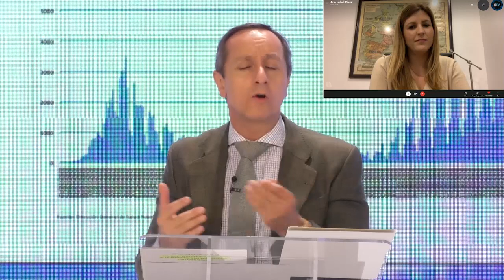ANA ISABEL PÉREZ BAOS: La vanidad de Sánchez no tiene límite y lleva a Madrid al colapso